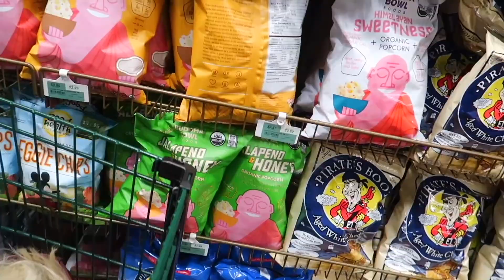Wearing a wig for 24 hours in PUBLIC !!! (this is what happened)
Wearing a wig for 24 hours